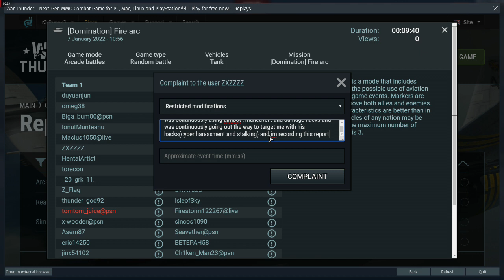zxzzzz the hacking stalker proof of report